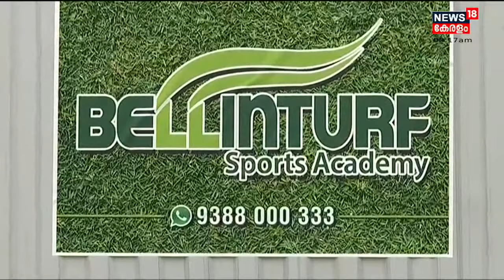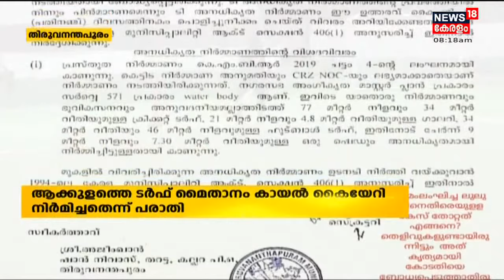ആക്കുളത്തെ ടർഫ് മൈതാനം കായൽ കൈയ്യേറി നിർമിച്ചതാണെന്ന് പരാതി; പൊളിച്ചുമാറ്റാൻ ഉടമകൾക്ക് നോട്ടീസ്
ആക്കുളത്തെ ടർഫ് മൈതാനം കായൽ കൈയ്യേറി നിർമിച്ചതാണെന്ന് പരാതി. നിർമാണം നിർത്തിവെച്ച് ടർഫ് പൊളിച്ചുമാറ്റണമെന്ന് ആവശ്യപ്പെട്ട് Thiruvananthapuram നഗരസഭ ഉടമകൾക്ക് നോട്ടീസ് നൽകി. കരഭൂമിയിലാണ് നിർമാണം നടത്തിയതെന്നും നിയമം ലംഘിച്ചിട്ടില്ലെന്നും കാണിച്ച് ഉടമകൾ നഗരസഭക്ക് മറുപടി നൽകി.